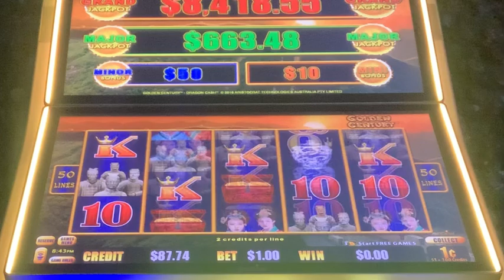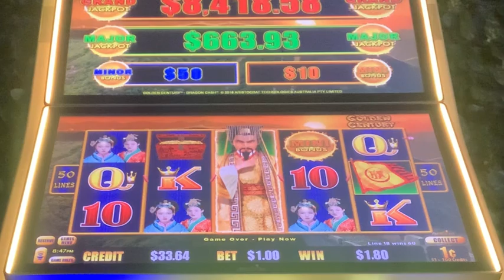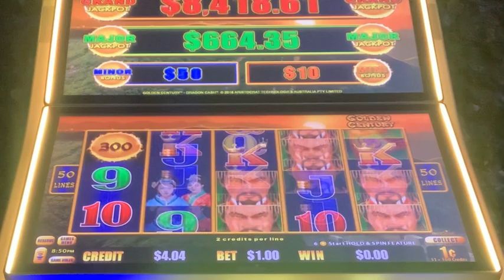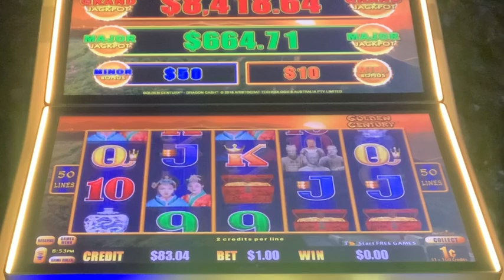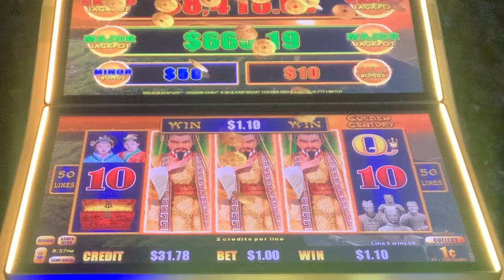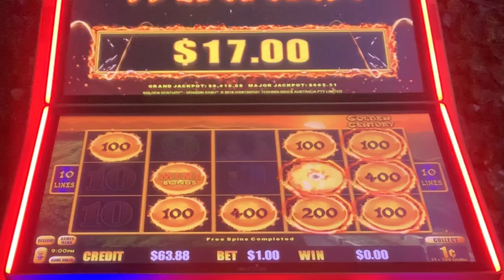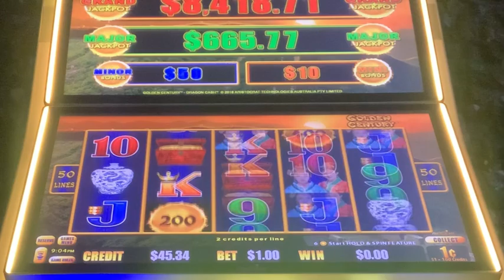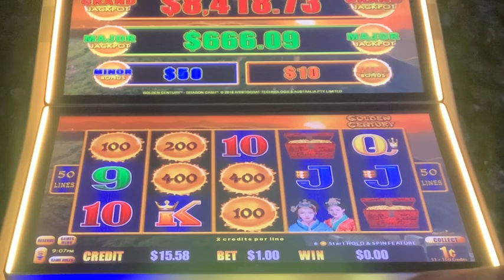🥊 Dragon Link Golden Century Slots, BATTLE Til The End!